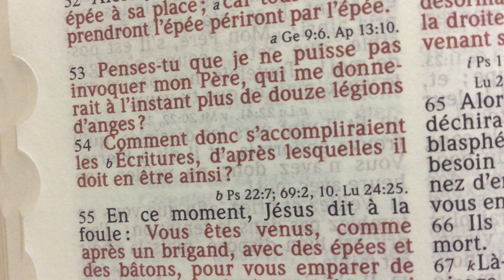Veillée de prière, Réunion aggapée, etc